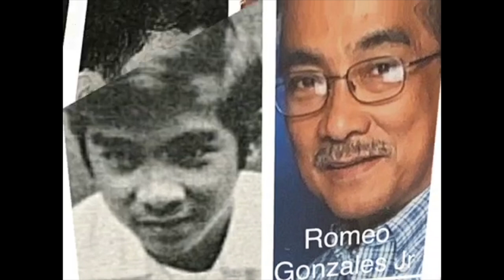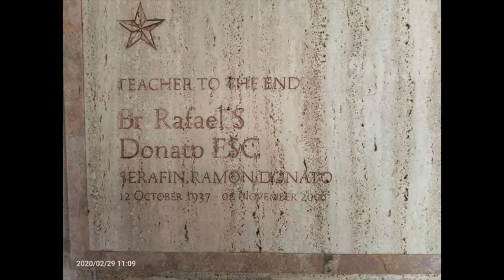De La Salle Lipa - Forever 21 at 51| AnimoMagazine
FOREVER 21 AT 51 is a Zoom meet-up among members of the High School Class 1970 De La Salle Lipa.

Date: Saturday, Feb 27, 7PM (PHT)
3AM (US West Coast)
5AM (US East Coast)

For details, please tune in to our Viber Chat Group, dlsl lipa70